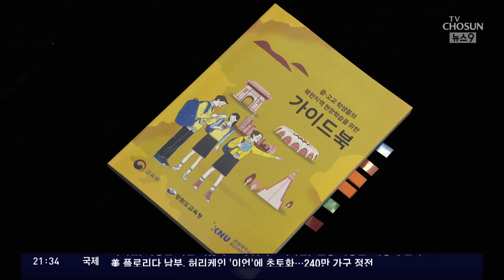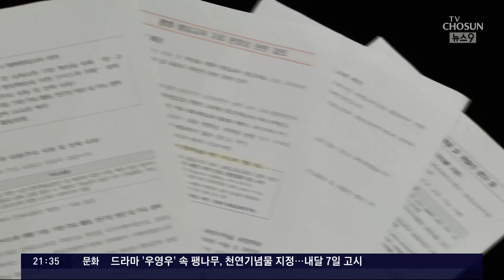[단독] 남북 위기 상황에도 중·고교생용 '北 현장학습' 책자 배포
지금으로부터 2년 전 여름, 북한이 우리 혈세 200억 원을 들여 지은 남북연락사무소를 폭파했죠. 이때 교육부와 강원도교육청은 우리 학생들이 북한에 직접 가서 현장 학습을 할 경우를 대비해 만들어진, 안내책자를 전국 중고등학교에 배포한 것으로 드러났습니다. 당시, 교육부는 안내책자 내용의 편향성도 확인했지만 조치를 취하지 않은 것으로 확인됐습니다.